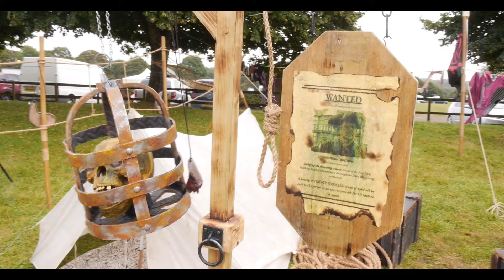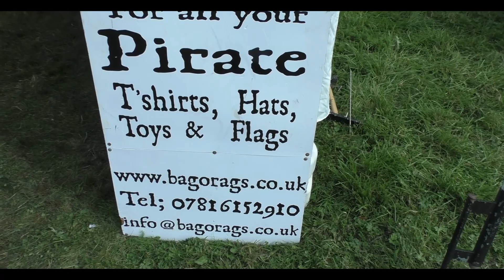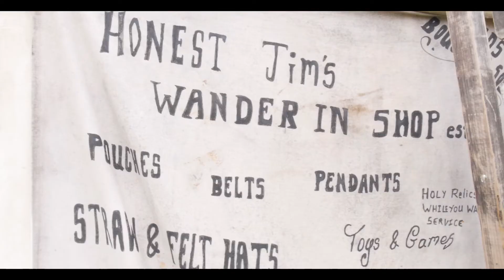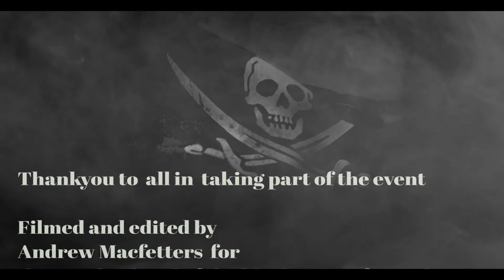highlights of brotherhood of the black pirate festival aug/sept 2019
this is full of everything Pirate related over the 2 days of filming at LLanciach fawr manor in south wales. Known also as BOB for short. highlights include, pirate fighting and shooting, to parrots, singing, dancing, mermaids, children playing games, to drawings, fun and games, popular characters like Captain jack to the preacher, crowning BOB king or queen, belly dancers, and humour.
Great fun for the family and fans of PIRATES. it did rain for a while but thankfully the sun came out and made this event a brilliant one to remember.
Everyone involved in running this event did an awesome job and its not easy with so much going on. i was so glad to be there to film both days and put many great performances on the internet.
you can follow bob on facebook and internet and my own films from their events over the last few years.